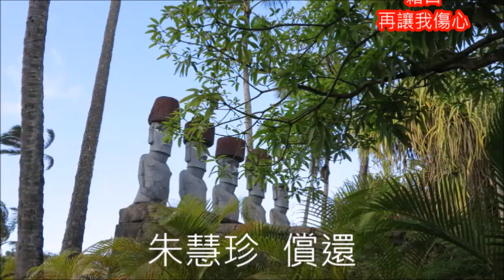鄧麗君好歌 つぐない 償還 /贖罪 朱慧珍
懷念鄧姐姐的歌. 再上傳一次...償還(つぐない，中文譯名：贖罪)，是著名華人歌手鄧麗君1984年重返日本樂壇後發表的首張日文單曲